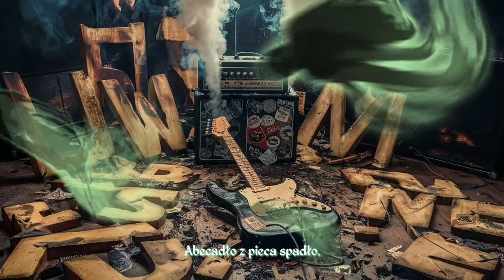ABECADŁO TUWIMA ALE TO PIOSENKA (HEAVY METAL)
Parodia wiersza Julian Tuwima - Abecadło w formie piosenki. Poezja śpiewana.

Muzyka wygenerowana na stronie suno.com (v3)

Heavy metal, Nu metal

Materiał ma charakter humorystyczny.